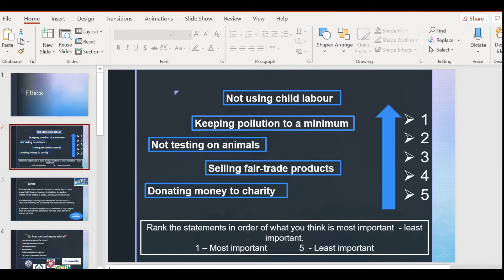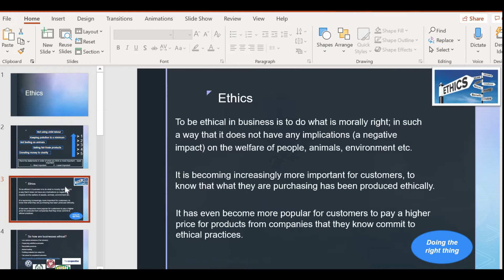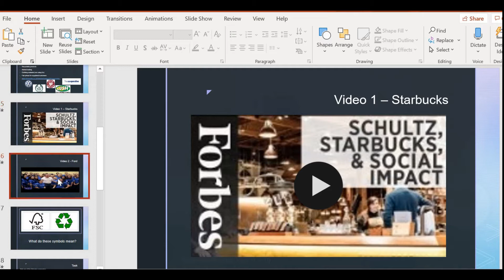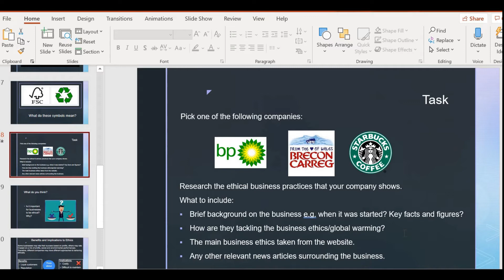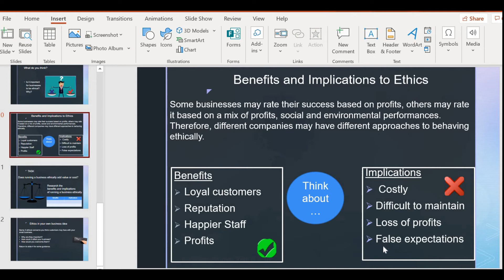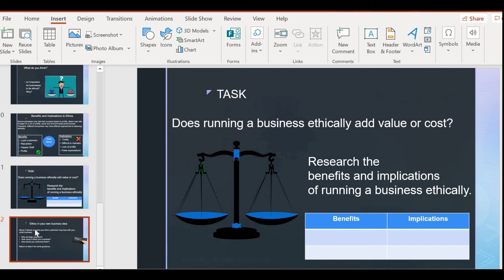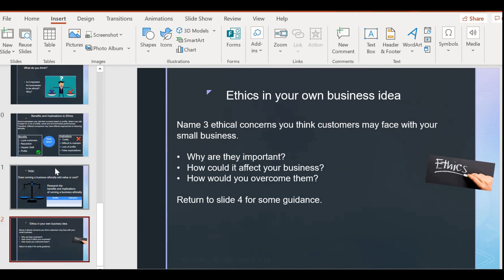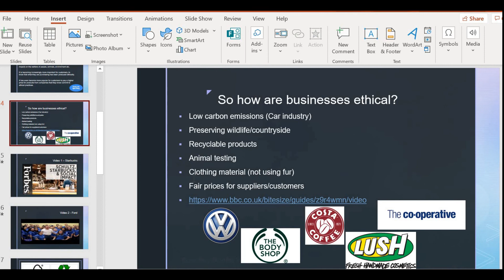Business Studies Ethics